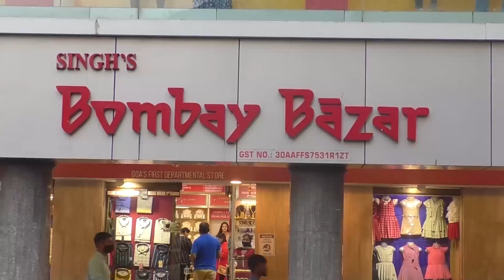Women steals Bag of rice, Rising inflation and unpaid Grih Adhaar to be blamed?